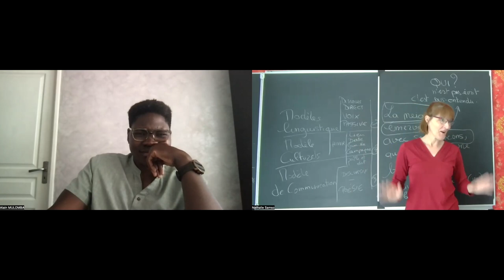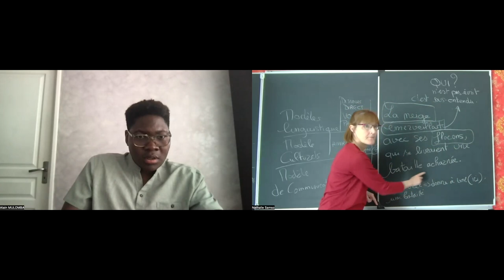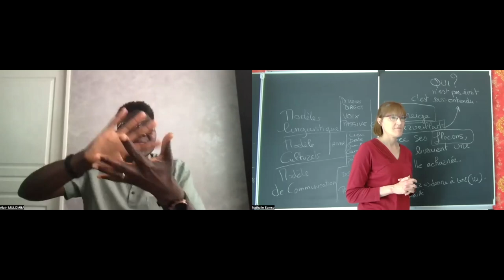LSF. Cours de français - La bataille des flocons